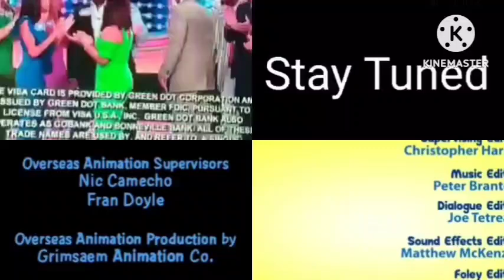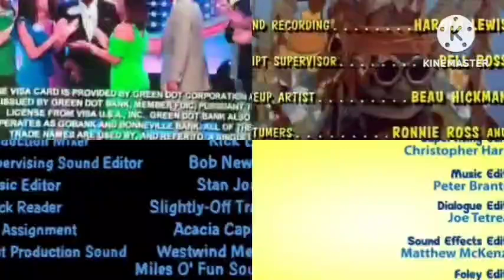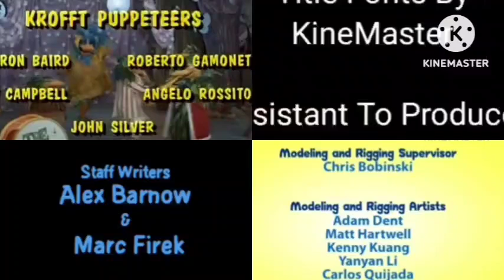Charlie Brown Party House, Family Feud, Family Guy, H.R. Pufnstuf, Justin Time Credits Remix